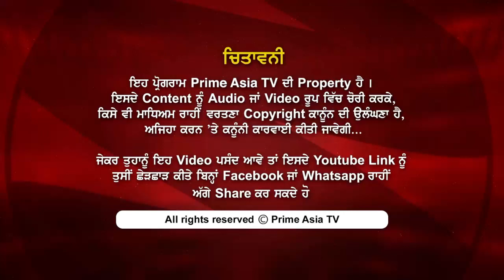Prime Focus ⚫ (513) || ਸਿਰਸੇ ਵਾਲੇ ਕਰਕੇ ਟੁੱਟਣਾ ਅਕਾਲੀ-ਭਾਜਪਾ ਗਠਜੋੜ !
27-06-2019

Captain Amarinder Singh to meet Rahul Gandhi in Delhi today.

Rahul Gandhi stands firm on quitting as Congress president.

SAD-BJP will break alliance before vidhan sabha polls!

Congress MLA from Patti Harminder Singh Gill demanded jobs for rehabilitated addicts.

24 hours Local Punjabi Channel

India
JIO TV